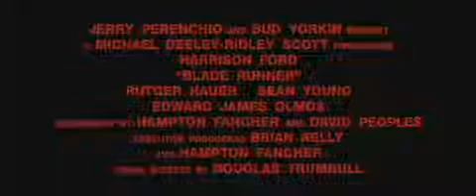Blade Runner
Bande annonce en VO  du film "Blade Runner" de Ridley Scott

Résumé : Dans les dernières années du 20ème siècle, des milliers d'hommes et de femmes partent à la conquête de l'espace, fuyant les mégalopoles devenues insalubres. Sur les colonies, une nouvelle race d'esclaves voit le jour : les répliquants, des androïdes que rien ne peut distinguer de l'être humain. Los Angeles, 2019. Après avoir massacré un équipage et pris le contrôle d'un vaisseau, les répliquants de type Nexus 6, le modèle le plus perfectionné, sont désormais déclarés "hors la loi". Quatre d'entre eux parviennent cependant à s'échapper et à s'introduire dans Los Angeles. Un agent d'une unité spéciale, un blade-runner, est chargé de les éliminer. Selon la terminologie officielle, on ne parle pas d'exécution, mais de retrait...

Prix & Récompenses : Bafta 1983 : Meilleure photographie, meilleurs décors & meilleurs costumes.